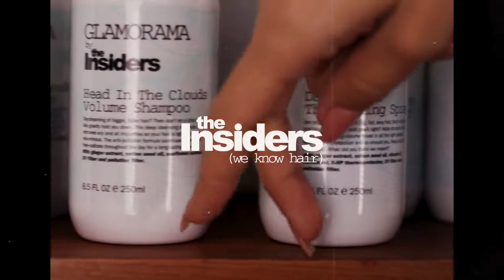HOLIDAY TUTORIAL: MESSY HIGH PONYTAIL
If you have partied too much already and don’t feel like spending too much time on your hair, this is a great hairstyle. It’s easy to fix, works especially well on second day hair and looks simply beautiful.

1. Start with dry hair.

1. Make multiple partings with the back of a comb. Roughen up your hair near the roots of each parting and apply our Teaser Styling Dust. This will give you instant volume. Start in the front near your hairline and work your way sideways and to the back of your head.

2. Use our Flat Brush to brush your hair back and make a high ponytail. Loosen it up a bit with your fingers.

3. Use a strand of hair to conceal the rubber band. Secure with a hairpin.

4. Roughen up your ponytail with your comb. Again: work in sections, starting with the upper layer of your ponytail and working your way down.

5. Apply some Woodstock Wax Spray in the ends of your hair and, if necessary, use some extra Teaser Styling Dust to make your tail look lush and perfectly imperfect.